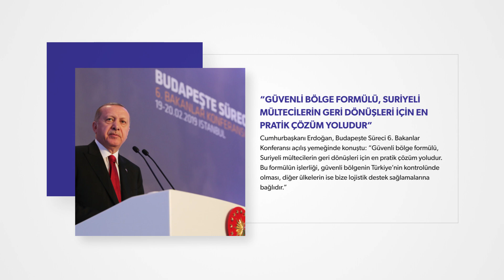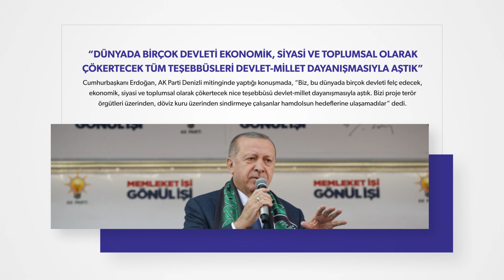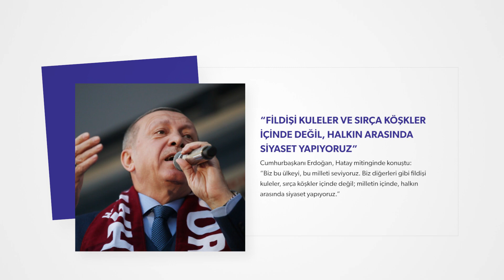Haftanın Özeti (18-24 Şubat 2019)